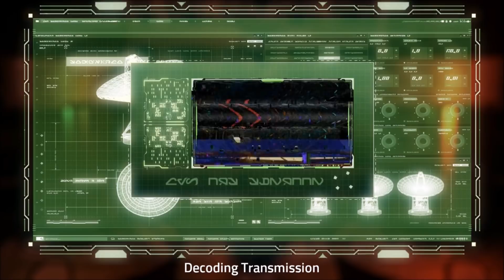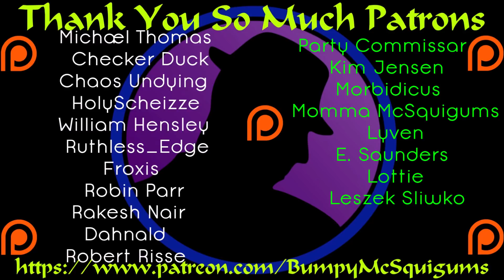Let's Play Star Control Origins - Part 1 - So Sweaty To Meet You!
Let's Play Star Control Origins!  It's time to go to space and become a HERO!  That's right, I shall save not only Earth, but the universe itself!  The other possibility is that I will just die a horrible death and get laughed at.  Either way, it should be entertaining!  They bring the comedy, we try to survive.  Let's do it!